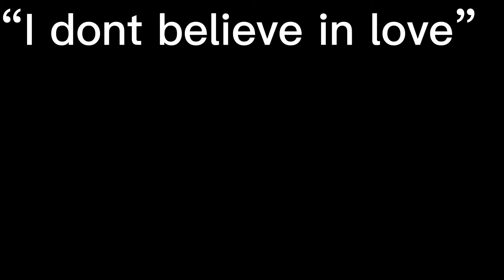“I don’t believe in love”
The PJO ships are too perfect for me
This audio called Olivia by the lumineers and the fanart is not mine**